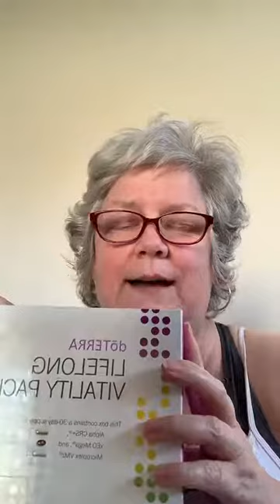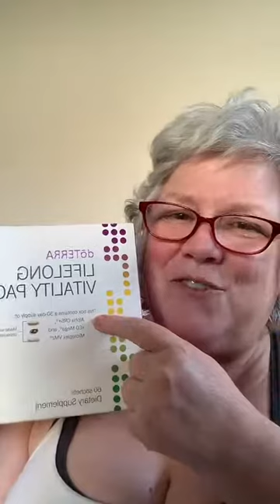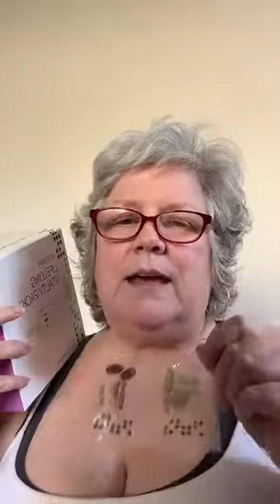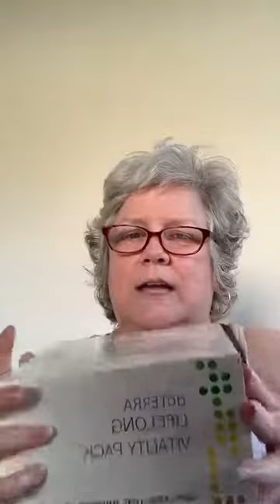COFFEE CHAT☕️ and DōTERRA UNBOXING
COFFEE CHAT☕️ and DōTERRA UNBOXING with DoTERRA Rep SILVER CLUB Team Leader Distributor April Braswell of Orange County, California.